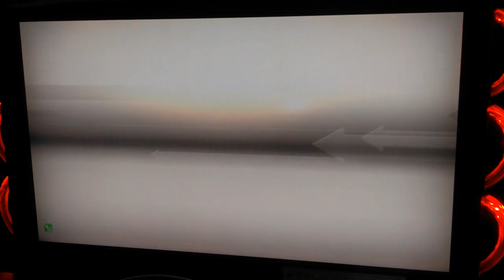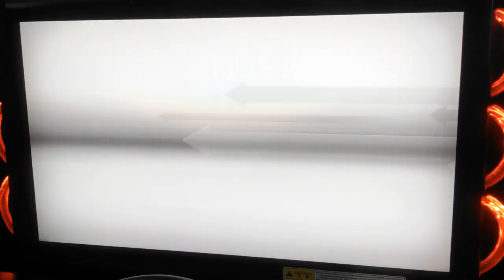WMMT5DX+ VS BATTLE #168 : 4-WAY BATTLE (830HP) : WANGAN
WMMT5DX+ VS BATTLE #168
Location : CP KUANTAN PARADE